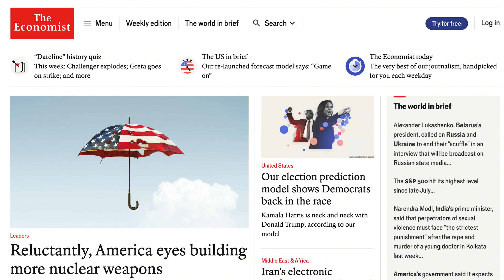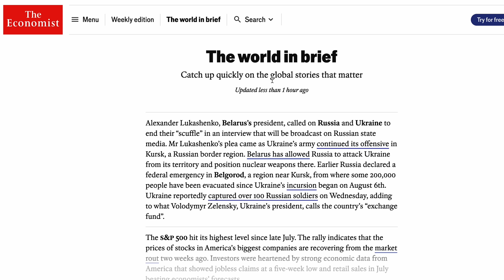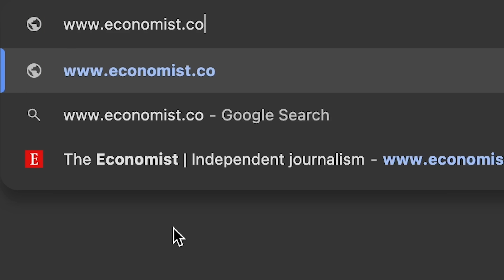Groundbreaking Experiment That Could Prove Gravity Is Quantum